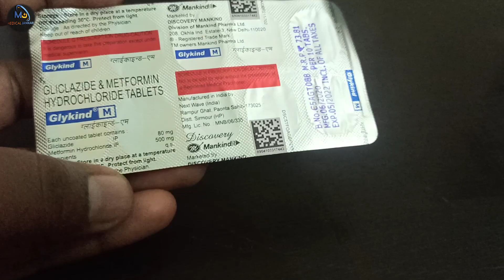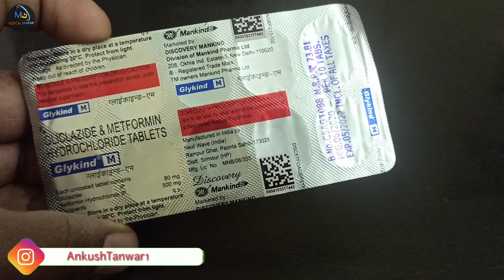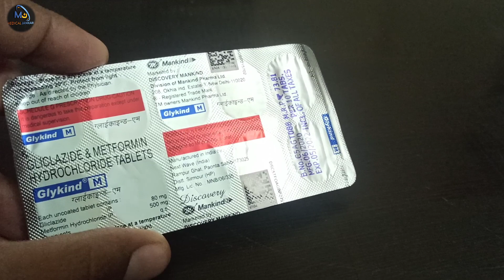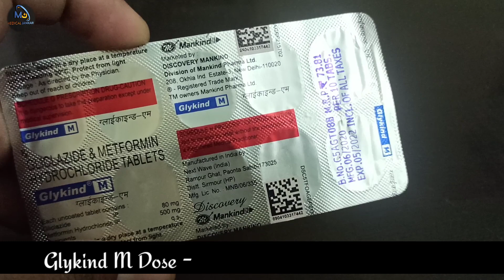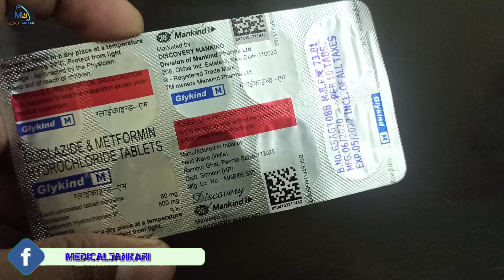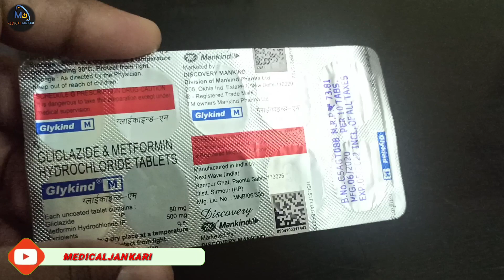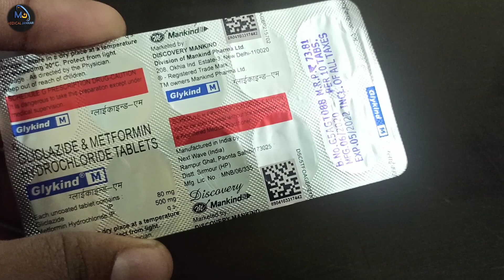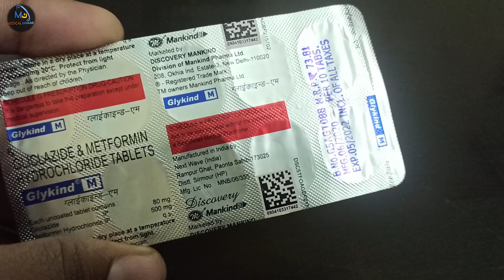Glykind M | Gliclazide & Metformine | diabetes causes symptoms and treatment ||@MedicalJankari​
Namaskar dosto,Aaj ki video mein apko batya hai type 2 diabetic medicine ke bare mein jo hai Glykind M ye mankind pharma ki best medicine mein se 1 dawai hai jo suger ki pasent ko diya jata hai,Glykind M mein 2 contains dekhne ko milte hai jisme Gliclazide & Metformine ye dono hi antidibetic medicine hai jo human ki body mein sugar ki level ko kam krne k. Liye useful hai to is video mein Glykind M | Gliclazide & Metformine | ke benefits,uses, precautions, avoiding,dose ki jankari ke sath sath apko Type 2 suger ki causes, precautions v apko batye hai wo v hindi mein to video ko pura dekhe,umeed hai apko video pasand aaygi video ko Like,Share or Channel ko Subscribe Jarur Kare  Thanku @Medical jankari

glykind m tablet,
glykind m tablet uses in hindi,
glykind m side effects,
glykind m uses in hindi,
glykind m2,
glykind m hindi,
glykind m tablet composition,
glykind m composition,
glykind m tab,
glykind m alternative,
glykind m dosage,
glykind m forte,
glykind m in hindi,
glykind m medicine,
glykind m mrp,
glykind m power,
glykind m salt,
glykind m tablet hindi,
glykind m tablet uses in telugu,
glykind m tablet uses in tamil,
glykind m use,
glykind,
glykind m 40,
glykind m 500,
glykind m 60,
glykind m 80
gliclazide & metformin hydrochloride tablets,
gliclazide & metformin hcl tablets in hindi,
gliclazide & metformin tablets,
gliclazide & metformin hydrochloride tablets in hindi,
gliclazide vs metformin
glykind m tablet,glykind m tablet uses in hindi,glykind m side effects,glykind m composition,gliclaz m tablet,gliclazide tablets ip 80 mg,gliclazide tablet uses in hindi,sugar ka ilaj in hindi,type 2 diabetes,type 2 diabetes symptoms,diabetes causes symptoms and treatment,sugar ki best medicine,sugar best medicine in hindi,how to use dibetic medicine,how to control diabetes in hindi,sugar control diet in hindi,metformin,medical jankari,metformin side effects